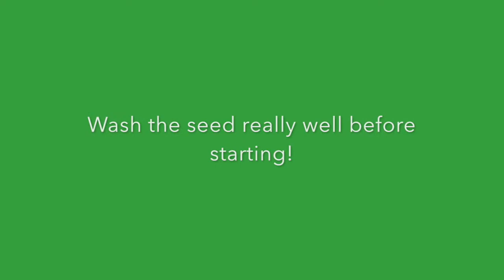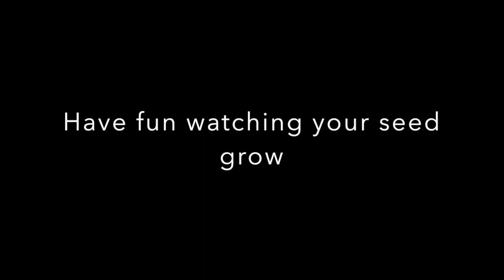Planting an Avocado Seed